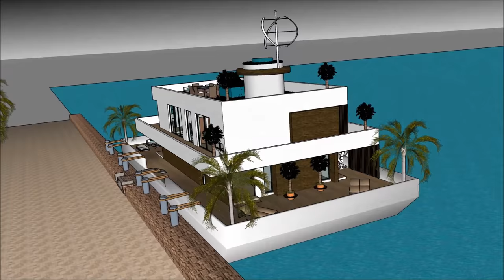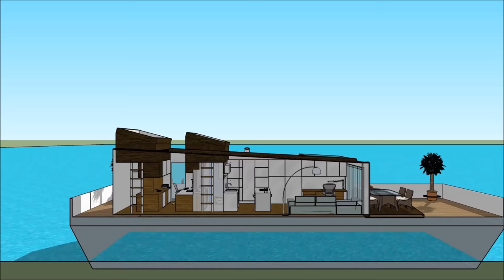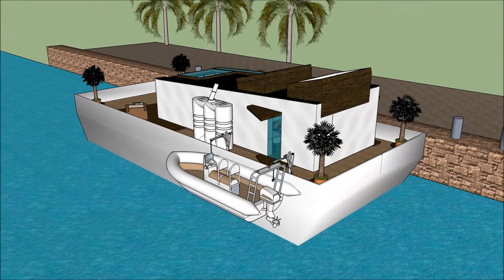Gaya Kapal rumah bot rumah Rumah kapal pesiar Rumah terapung kapal layar desain indonesia di Amsterd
kapal pesiar, rumah perahu Perahu Gaya Kapal rumah bot rumah Rumah kapal pesiar Rumah terapung kapal layar desain indonesia di Amsterd rumah digawe kanggo nandhang kualitas urip Rumah apung:

Gaya Kapal rumah bot rumah Rumah kapal pesiar Rumah terapung kapal layar desain indonesia di Amsterd Kalebu Waduk Gedhe Bareng Extravagant Desain siap kanggo pangguna mewah kanggo nyewa kapal Barge barge rumah perahu

Gaya Kapal rumah bot rumah Rumah kapal pesiar Rumah terapung kapal layar desain indonesia di Amsterd kapal pesiar, Nduweni rencana tataran tataran karo basement ngisor, sing kalebu kabeh fasilitas sing dibutuhake kanggo penyewa. Barge House nduweni desain kontemporer modern sing unik kanthi fitur arsitektur unik. Nduwe area ruang santai dhewe karo pemandangan teluk sing apik.